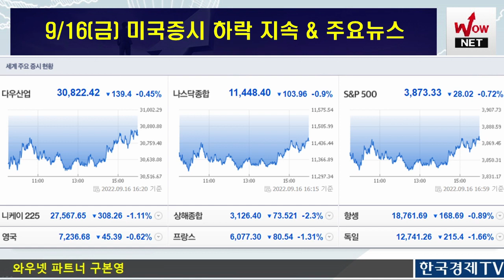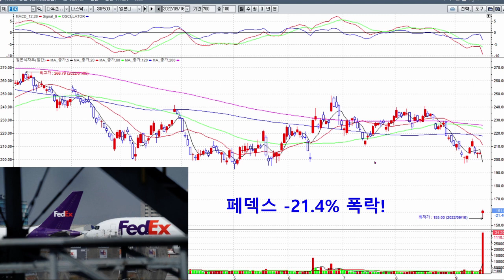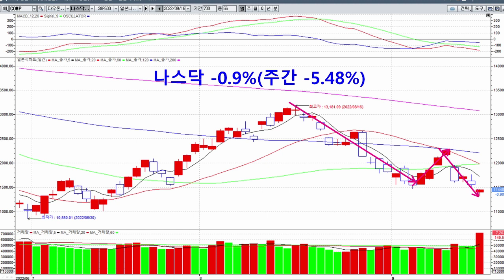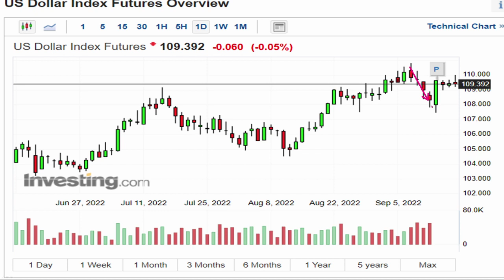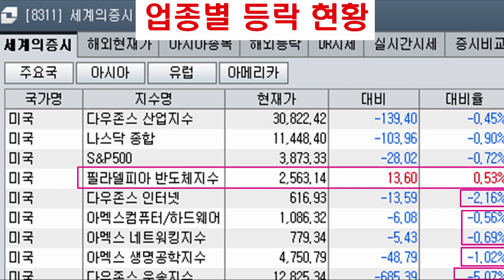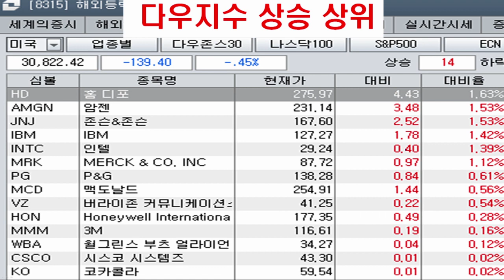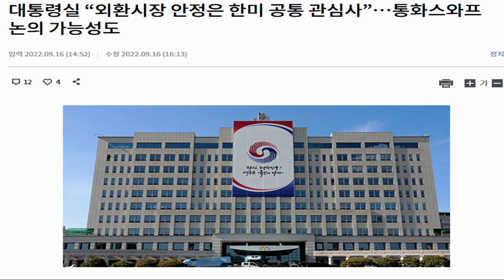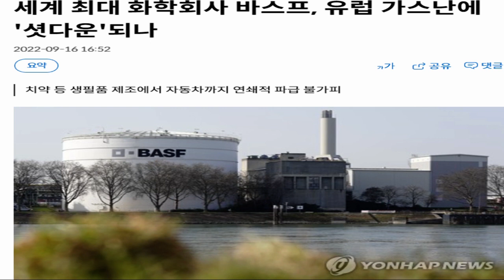글로벌 운송업체 페덱스 -21% 폭락 이유 & 미국 증시 마감 브리핑(엔비디아, 넷플릭스 상승, 아마존, 메타플랫폼스, 애플 하락 등)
*한국경제TV 주식창  수급단기반 1+1 이벤트 : 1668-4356
*한국경제TV 와우넷  수급단기반 할인 이벤트 : 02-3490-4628
* 주식투자 추천도서 :